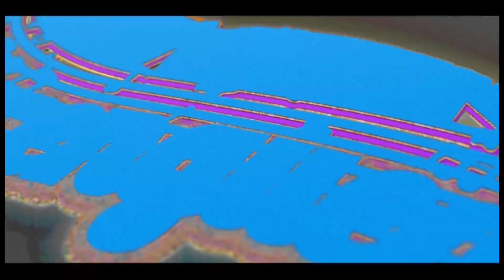Waoooo Fue Cancelada